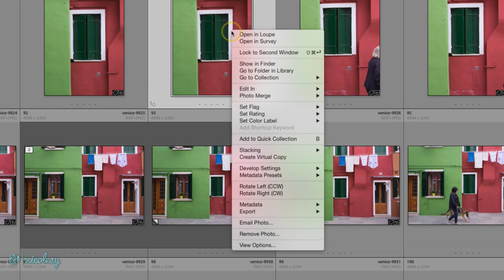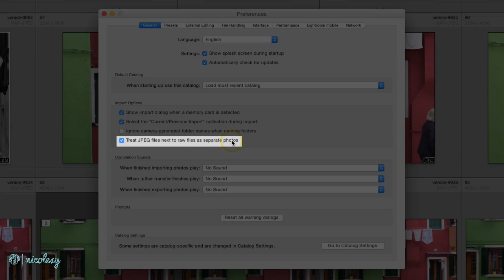Importing "Raw + JPEG" files into Lightroom Classic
— Chapter 02: Importing —

Lesson 2.08 — If you photograph with your camera set to “Raw+JPEG” and output both a Raw and JPEG file for each image, Lightroom has a setting that you may be interested in. With it, you can either keep these files together (so they are treated as one Raw file), or you can choose to separate them so that they appear individually.

My camera gear*: